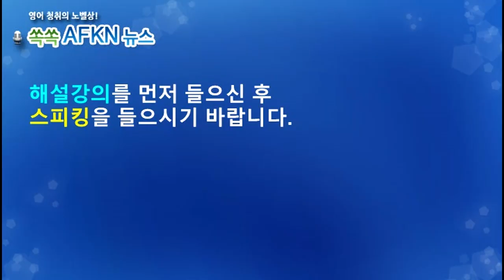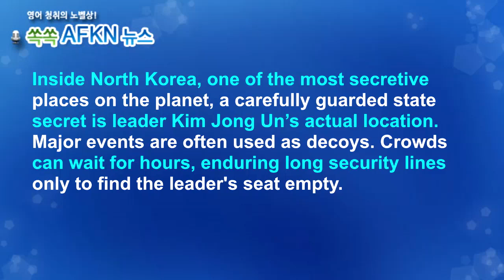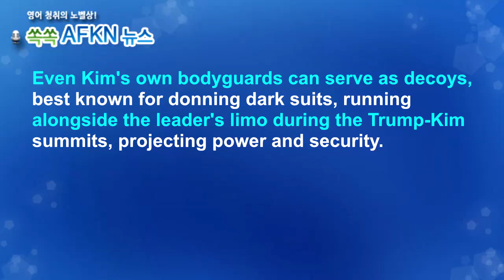[영어뉴스청취] 김정은 푸틴과 회동_스피킹강의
김정은 북한 국무위원장이 푸틴 러시아 대통령과
정상회담을 하기 위해 전용열차에 올랐습니다. 2019년
4월 블라디보스토크에서 처음 푸틴 대통령과 만난
지 4년5개월 만입니다. 김정은이 러시아로 향하기
직전에 나온 기사입니다.